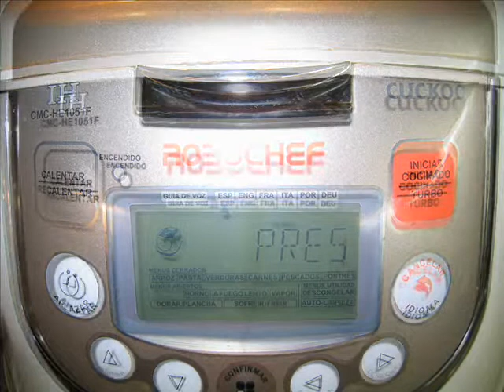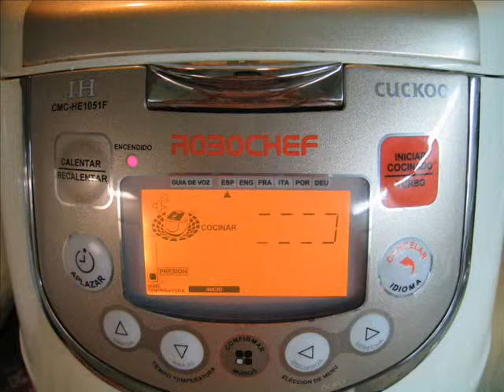Blanqueta de pavo en sopa de cebolla